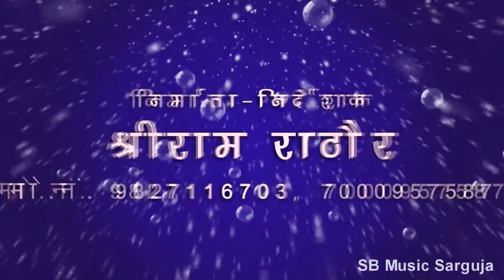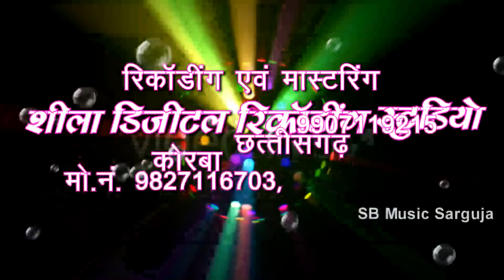Mulchand Chakradhari | Dj Song | Lamaye Maya Ke Dor | Chhattisgarhi Cg Dj Remix Song | SB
Song : Lamaye Maya ke Dor , लमाये मया के डोर
Singer : Mulchand Chakradhari , Gayetri Chakradhari
Lyrics : Mulchand Chakradhari
Music Director :
Producer : Shri Ram Rathore
Director : Shri Ram Rathore
Recordist : Nanki ji

5. SHILA STUDIO KORBA